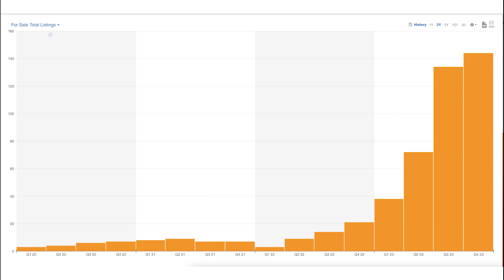BETTER DATA CAUSED TREASURIES TO SPIKE!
Hi everybody! It's Krystle and welcome to another episode of The Scoop!

0:50 - Treasury dangerously close to 5%!
2:00 - FEDs hiking rates?
6:00 - Who's active in this market?

I hope you got something out of this episode! See you again next week!